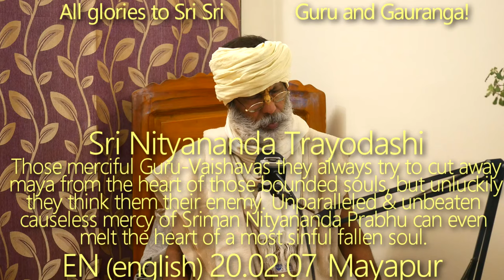SBru200207 Бесподобная, беспричинная милость Шримана Нитьянанды Прабху может растопить сердце даже с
Если я не собираюсь идти на компромисс с майей, тогда эти глупые люди не могут принять меня - это великая трагедия. Те милосердные Гуру-Вайшавы, которые всегда пытаются изгнать  майю из сердец этих обусловленных душ, но, к несчастью, они считают их своими врагами. Почему Джагай и Мадхай хотели разбить голову Шриману Нитьянанде Прабху? Просто потому, что он хотел спасти их от майи, чтобы дать нектар. Бесподобная и несравненная беспричинная милость Шримана Нитьянанды Прабху может растопить сердце даже самой греховной падшей души. Любые сомнения или подозрения исчезают перед Анантадевом (Шриманом Нитьянандой Прабху), который неотличен от Шри Кришна Чайтанья Дева, но все же он - наилучшее олицетворение Сева Виграхи, который всегда и во всем ищет абсолютного счастья Абсолюта.